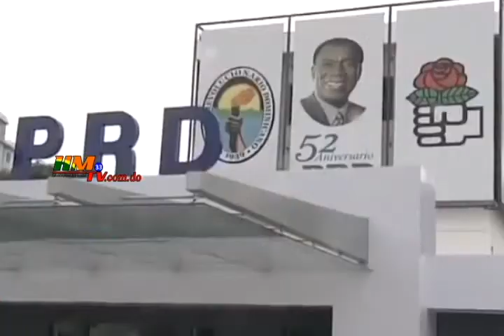Expectativa tras convención del PRD el domingo